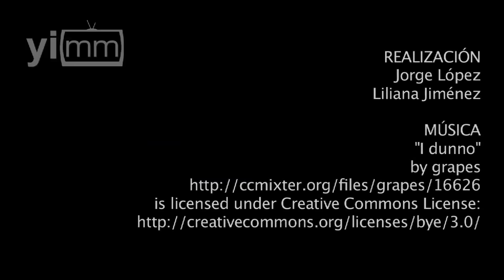Movimiento “Pasos por la Vida” invita a su Cuarta Marcha 2015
Este próximo 25 de abril se llevará a cabo en México la Cuarta Marcha por la Vida, que desde el 2012 miles de personas se reúnen con el fin de pedirle a nuestros representantes el respeto a la vida, pues desde la despenalización del aborto en 2007, hasta febrero de este año, se ha privado de este derecho a más de 135 mil bebés en clínicas públicas, y aún se desconoce cuántos miles más en clínicas privadas.

La Marcha surgió hace cuatro años en nuestro país para hacer frente a la problemática del aborto, para mostrar su inconformidad ante las leyes que lastiman a las mujeres y terminan con la vida de los más inocentes.